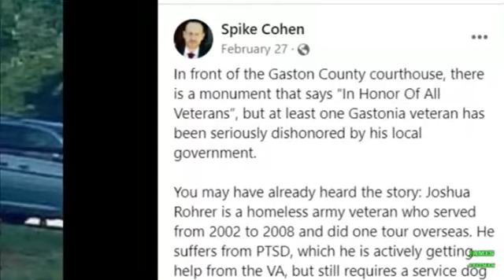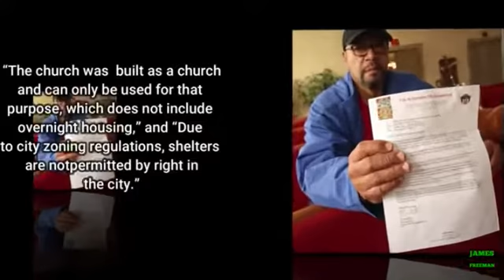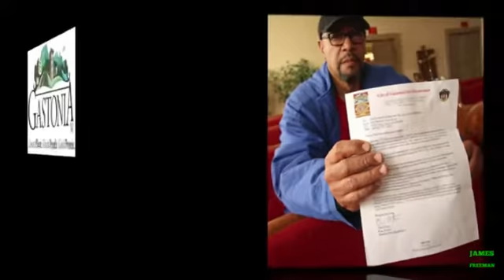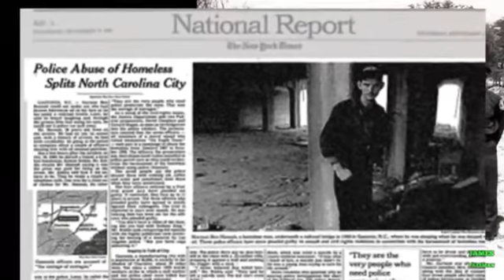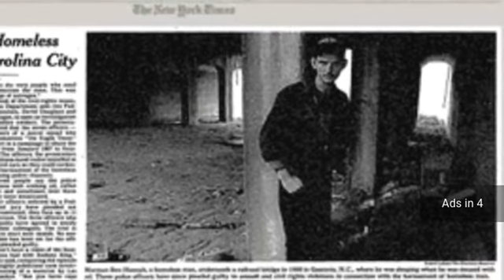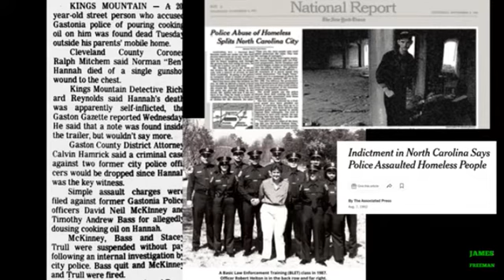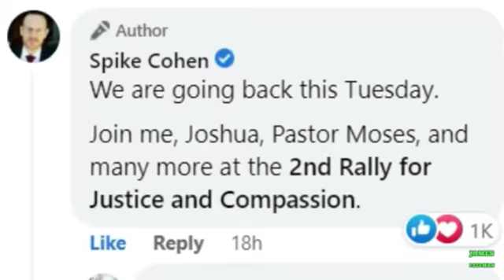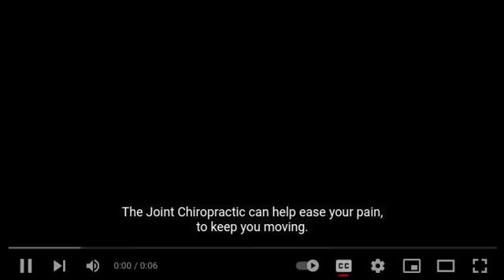Mirrored. Gastonia, NC Police